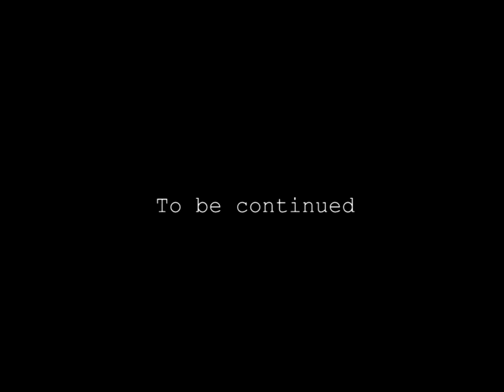Angel Moves On (Part 3) - 1996 - Home and Away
Jesse's disappearance backfires on Chris Hale, making him look suspicious to those around him. Angel is shocked when Simon confronts Chris with his theory.